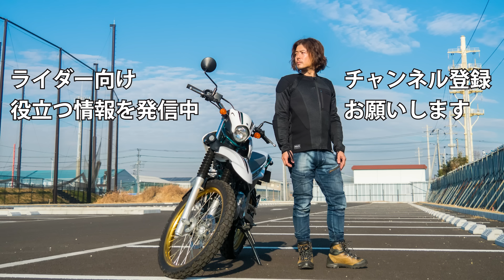SHOEI GT-Air3最速レビュー！ベンチと静粛性が最強フルフェイスヘルメットの重さやインカムとの親和性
▼紹介した商品
SHOEI GT-Air3
▼概要
2024年4月発売予定のSHOEI GT-Air3をお借りすることができたので
早速使ってレビューしてみました。
▼目次
0:00 はじめに
0:23 付属品・カラバリ・規格
4:22 デザイン
5:30 機能性
9:26 内装
13:07 重さ
13:51 着用イメージ
14:28 試用レビュー
24:46 まとめ
▼動画内で使っている音源・効果音
ブーツ：ガエルネフーガ
厚底ブーツ：ファルコン厚底
インナープロテクター：knox アーバンプロ
グローブ：knox ハンドロイドポッド
ヘルメット：Z8
▼撮影機材
一眼レフ：オリンパス OM-1
レンズ：OM SYSTEM 12-40mm F2.8 PRO2
アクションカム：オズモアクション4
マイク変換アダプタ：BOYA BY-K3
外部マイク：ソニーECM-LV1黒
無線マイク：COMICA BOOM-X D-2
▼アイキョウのSNS　ぜひ絡んで下さい！